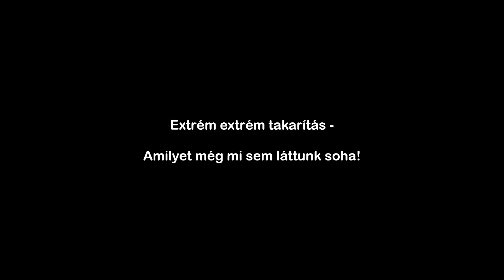CorrectWorks.Com - Extrém extrém takarítás